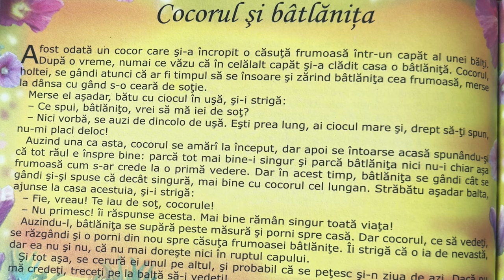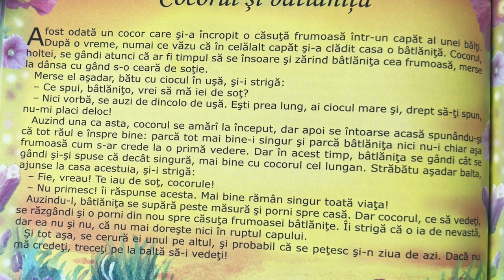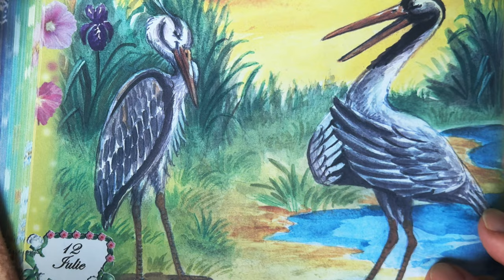Cocorul și bâtlănița 🐦 Povești pentru copii în limba română | Povești scurte 4K (191/365)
Povești noi cu cocorul și bâtlănița pentru copii. Povești pentru copii în limba română. Povești scurte audio în 4K. Să citim o carte de poveste împreună. Basme și povești de lectura.

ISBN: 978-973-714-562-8